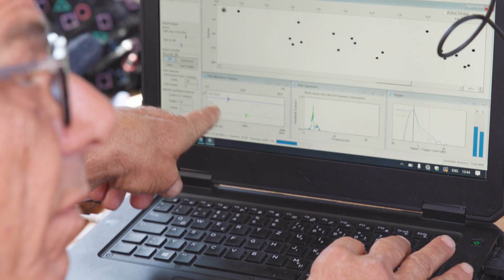ISCHIA DOLPHIN PROJECT, THE EXPERIENCE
We sail in the Mediterranean, in the Important Marine Mammal Area between the Islands of Ischia and Ventotene.
It's a unique opportunity to study cetaceans, with seven different Mediterranean species living there.

We are looking for passionate people who want to make a personal commitment to cetacean conservation.
No special training is required to participate, just a spirit of adaptation and a lot of enthusiasm.

The experience focuses on personal growth, socially responsible behaviours, and teamwork. The boat environment promotes the values of recycling, energy efficiency, water and resource conservation, and a simple lifestyle. Encountering animals like dolphins and whales in their natural habitat helps us understand conservation issues like habitat modification, overfishing, resource depletion, and pollution.

Participants from around the globe gain valuable knowledge of cetacean field research techniques through their participation in the projects. Expect also meaningful human experiences.

Thanks to Alessandro Portante, the filmmaker who made this short montage while working on his documentary about our expeditions at sea.